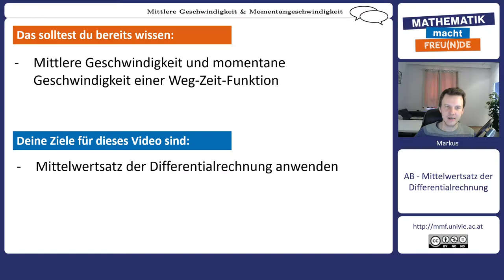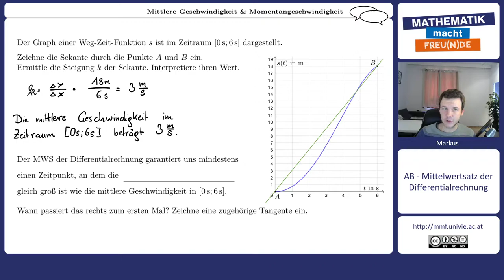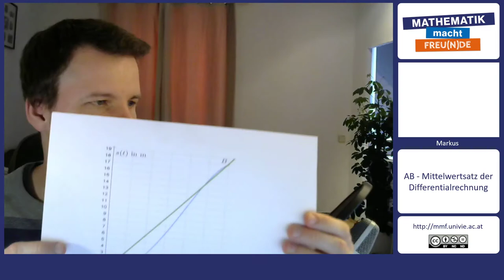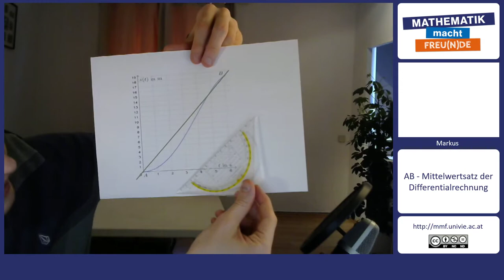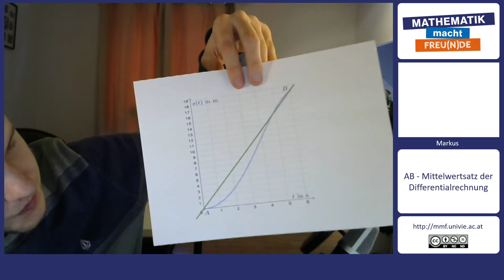Mittlere Geschwindigkeit und Momentangeschwindigkeit